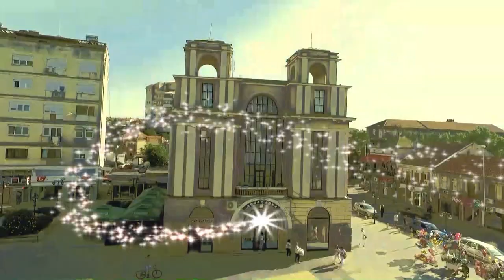Ansamb Stefce Stojkovski- Vertikala(Tumba fest 2020)